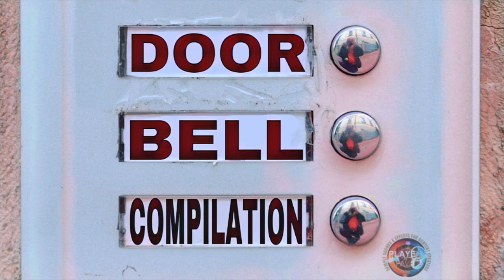Doorbell Ring Compilation Sound Effects / Sound Of Best Doorbells / Old Fashioned Doorbell Sounds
Played N Faved is a promotional music channel to help artists with there musical growth, this Youtube channel is based around giving the content creators the best sound effects and stock footage to better there content. Please ensure to credit this Played N Faved channel in the description if you find use for our content in your projects.

Copy the URL from the top of the description.
Head over to the google search bar and paste in the URL.
Click convert video and then download it for FREE.